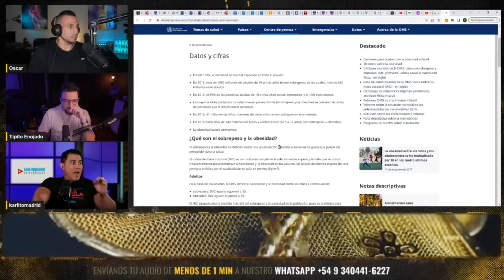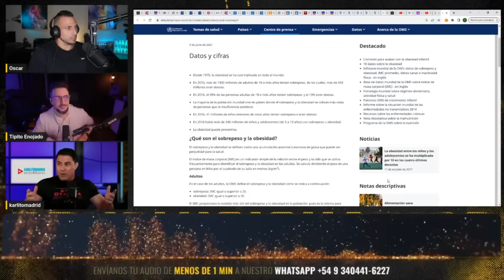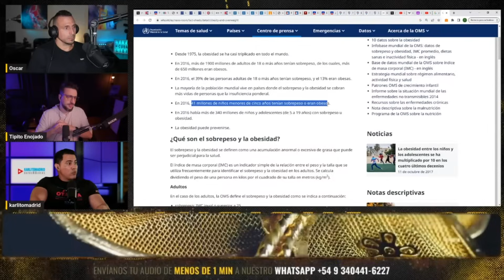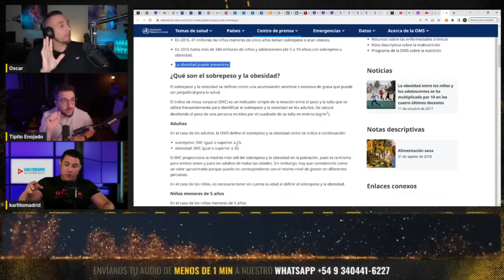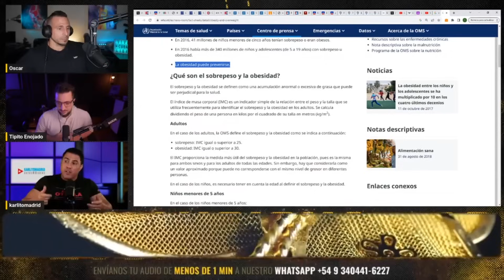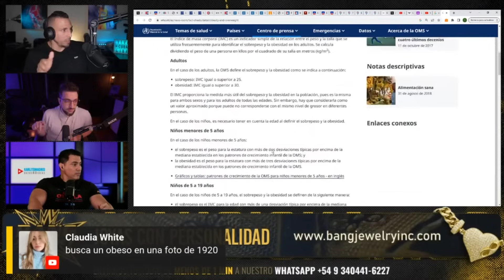VlCTlMA o irresponsable? El momento de Oscar 🤣